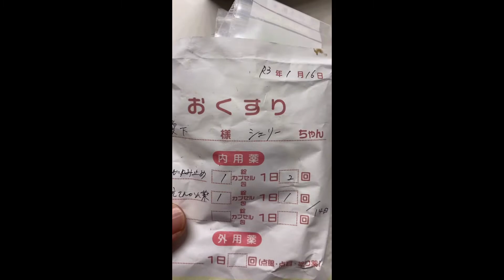Food n epilepsy maintenance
Epilepsy maintenance and food